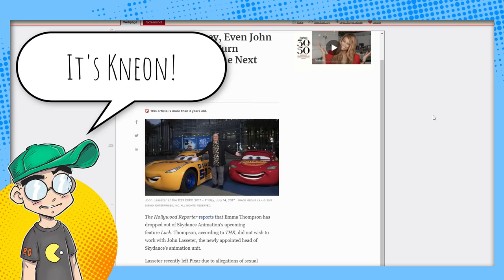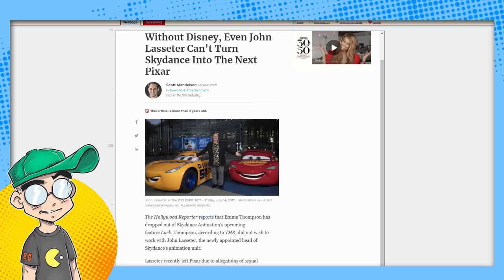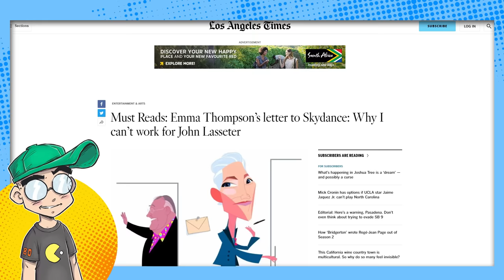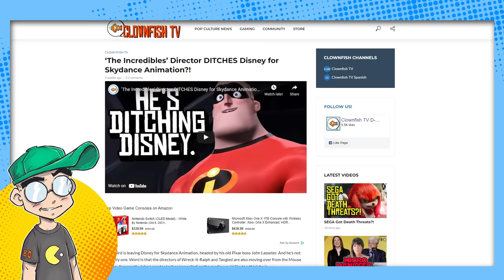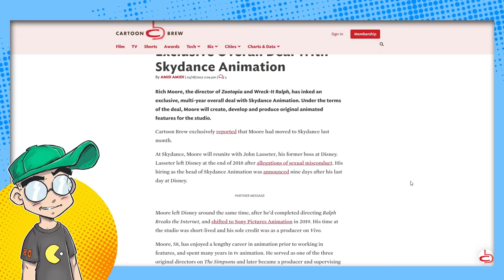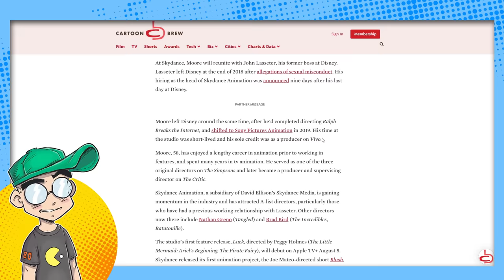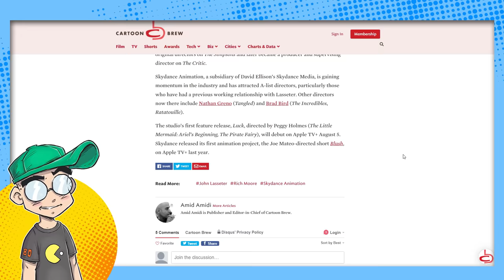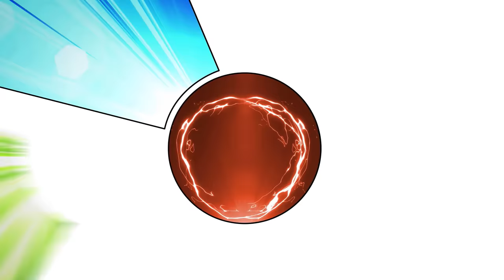Disney LOSES More Animators to Skydance Animation!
Is Skydance Animation shaping up to be Pixar 2.0? More and more Disney animation legends are quitting Disney and Pixar for Skydance under ousted Pixar chief John Lasseter. Now Rich Moore, the director of Zootopia and Wreck-It-Ralph, has made the leap. Last week it was Brad Bird (The Incredibles.) Before that it was the director of Tangled. Will Disney have anybody left...?